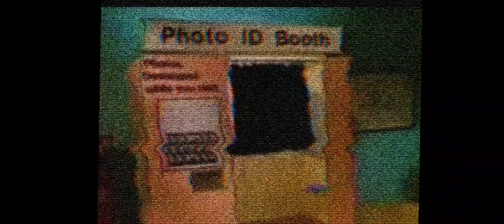Disney channel photo booth bumper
mickey mouse